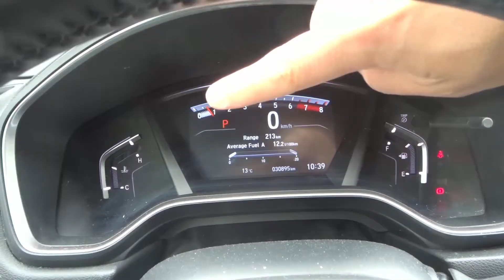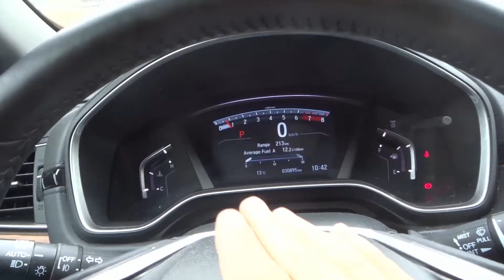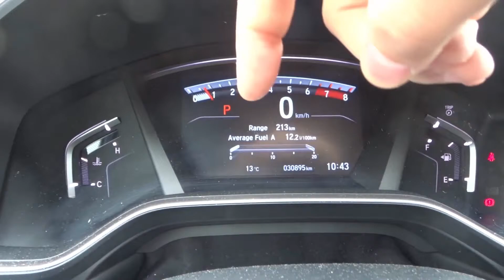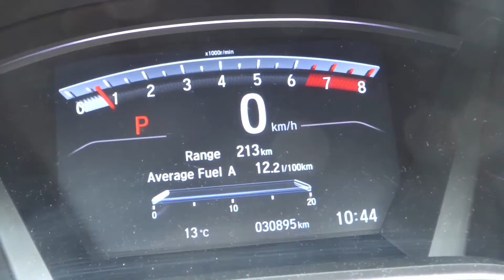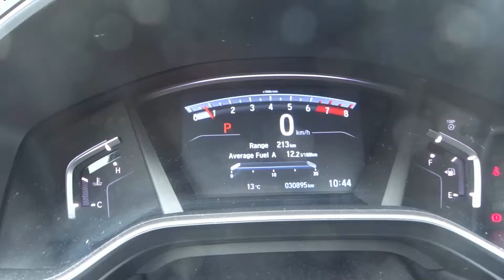Car Tachometer Explained-What Do The RPM Numbers Mean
In this video, I tell you everything that there is to know about the tachometer on a car. You will find a tachometer on the dashboard of most cars, and it serves a big purpose with regards to telling you what is going on with the car while you are driving. The most interesting thing about it is that many people don't actually know how to read a car tachometer and don't fully understand what it means. I made this video to clear that up and educate drivers about their car's tachometer.